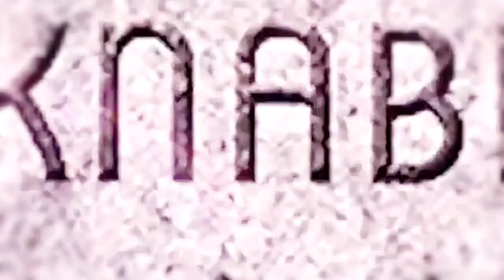The spirits of the Athenaeum speak. Be there THIS SATURDAY with us!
We give the spirits a voice while giving you an amazing experience.

THIS SATURDAY NIGHT at 7pm, join the cast of the acclaimed TV show Paranormal X Road at the historic Athenaeum in Indianapolis.

This is a 3-in-1 event perfect for paranormal fans with an investigative session, spirit gallery reading AND a seat in the live studio audience for a recording of an episode.

VERY LIMITED SEATING. VIP Experience almost SOLD OUT.

About Paranormal X Road:
Media personality KJ had her life changed with international paranormal TV researcher Kitsie Duncan helped give a voice to the spirits in her home. Acclaimed Spirit Medium Tiffany Rice joined them as this in home communication turned into a TV show kickstarted in just 3 days by fans craving more. Witness the creation of a new kind of paranormal show, a show that brings peace to people experiencing the paranormal. Paranormal X Road is streaming FREE right now on YouTube and airing in select markets N
nationwide.

Watch the full episodes 'be better' and 'she knows' on YouTube to see and hear more from the spirits who spoke while we were there.